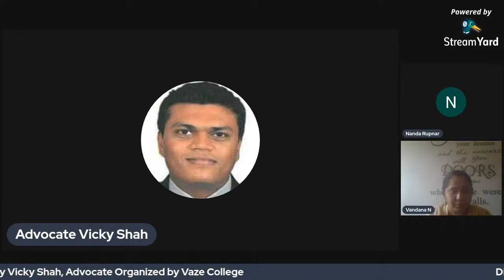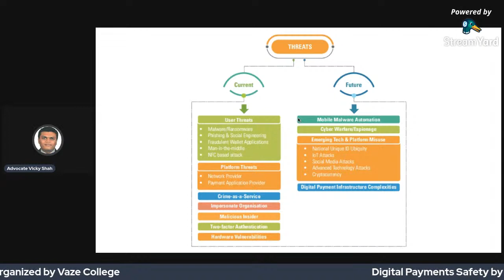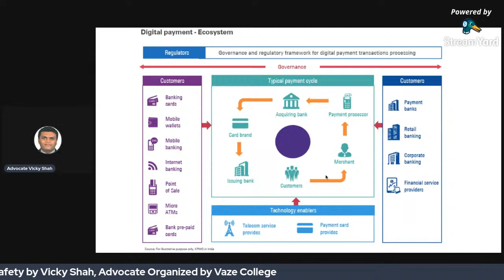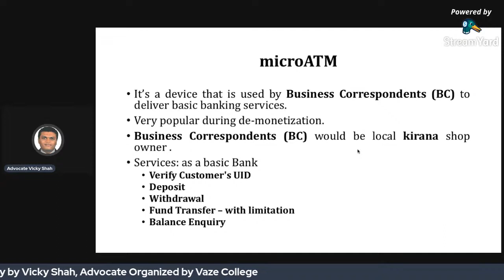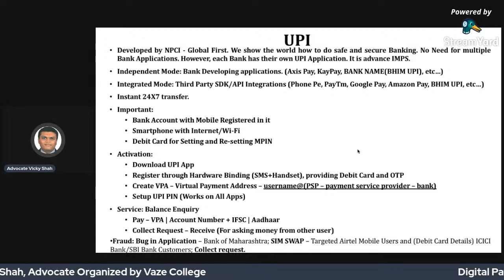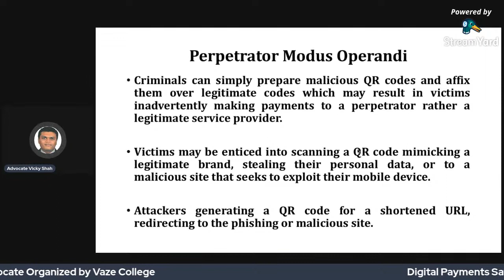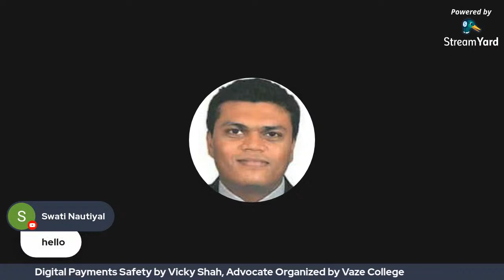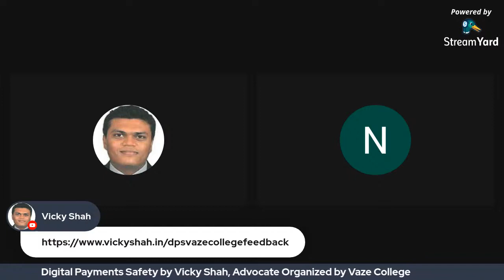Digital Payments Safety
Organized by Vaze College